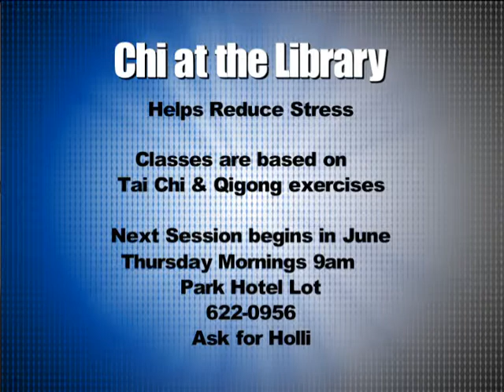Coshocton TV.com- Live Show 4-18-2012- Tai Chi and Qigong with Holli Rainwater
Qigong and Tai Chi with Holli Rainwater, Outreach Coordinator at the Coshocton Public Library At Hasseman Marketing we Deliver Marketing Joy!